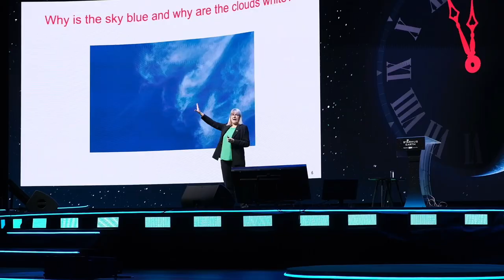“Global Environmental Measurement and Monitoring" - Donna Strickland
Uncover groundbreaking insights about “Global Environmental Measurement and Monitoring (GEMM) with Donna Strickland on Day 4 of Starmus VII.

⚡️ The Starmus VII festival is set to illuminate Slovak cities from May 12 to 17, 2024, with @esetglobal  as the main partner and co-organizer. 🇸🇰